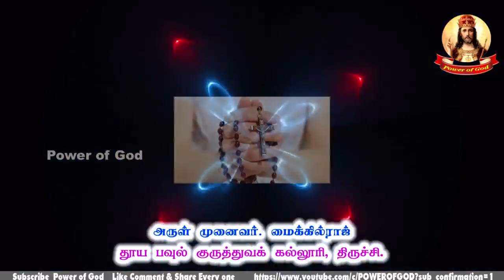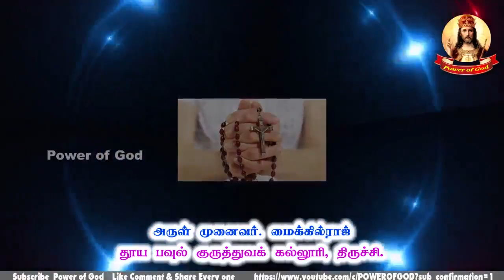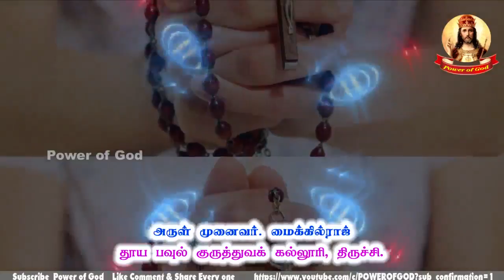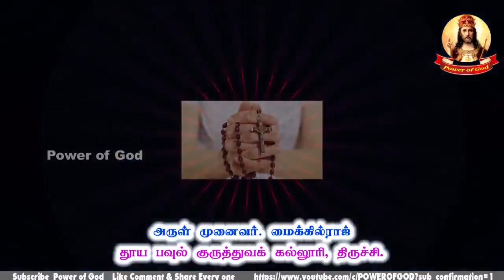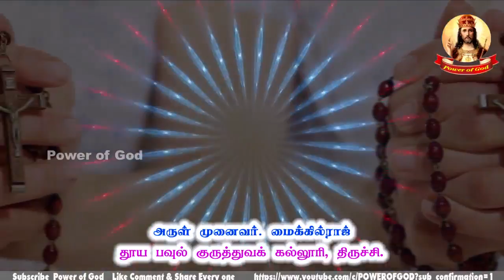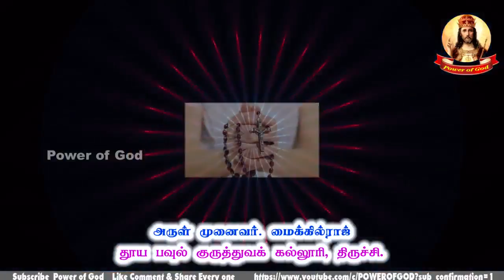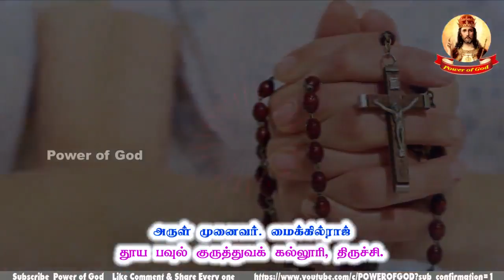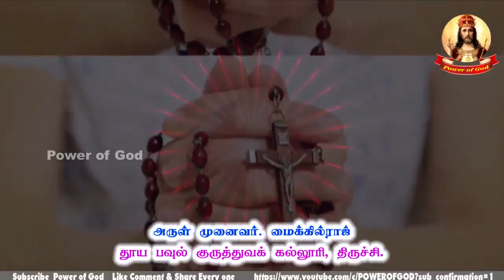நன்றி சொல்! நம்பிக்கை கொள்!! | Easter 3rd Thursday Homily | Rev.Dr.Fr. Michael Raj